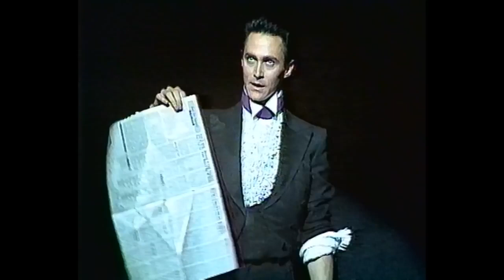Lance Burton Magician The Royal Variety Performance - November 1989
Lance Burton - Magician - The Royal Variety Performance - November 1989. Stunning sleight of hand magic, card manipulation and dove work